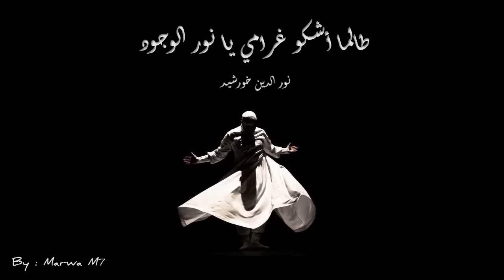Noureddine Khourchid - خورشيد - طالما أشكو غرامي